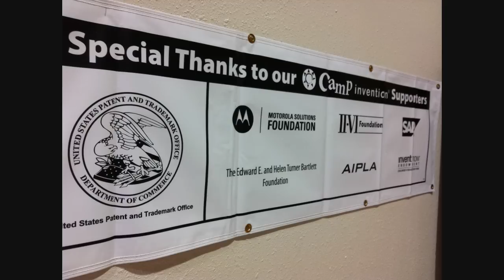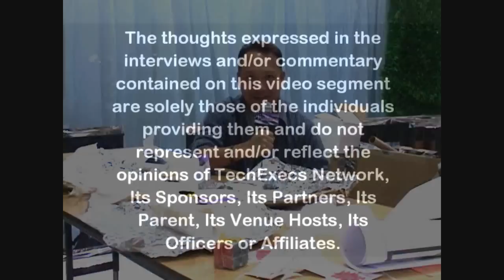2011 Camp Invention (Soundbite: TechExecs Community Involvement Promotions)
2011 Camp Invention (Sugar Land, TX) A WEEKLONG SUMMER ENRICHMENT PROGRAM FOR CHILDREN ENTERING GRADES ONE THROUGH SIX. The Camp Invention program instills vital 21st century life skills
such as problem-solving and teamwork through hands-on fun!

This video is brought to you by TechExecs Television (TechExecs.TV) Founded in 2000, TechExecs Network aims to continue and advance the careers of Senior IT Leadership and promote stability and advocacy for the Information Technology community as a whole. We seek to highlight individual contributors who are Confirmed Members of our TechExecs Network and their project successes to further demonstrate the importance of IT within the enterprise. We want to present an opportunity for recognition by both internal business unit leaders & community peers while showcasing best practices in leveraging technology solutions for enterprise growth.